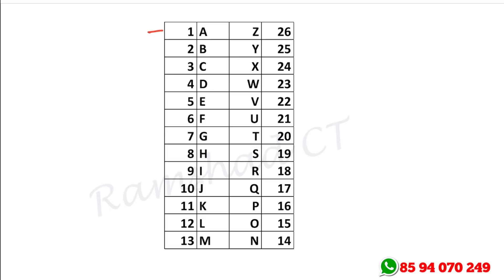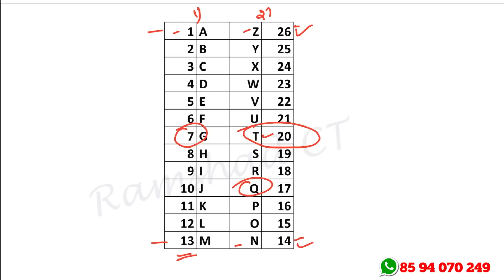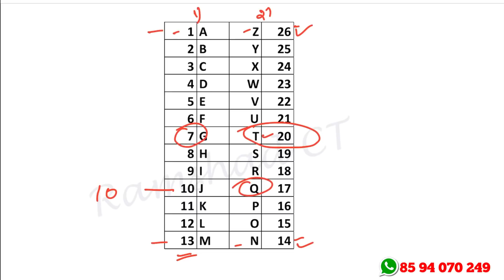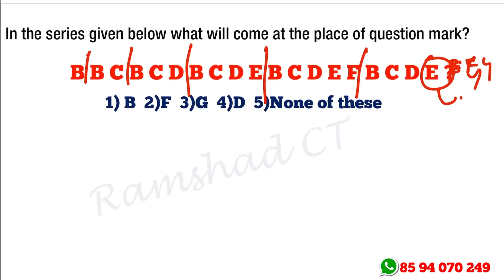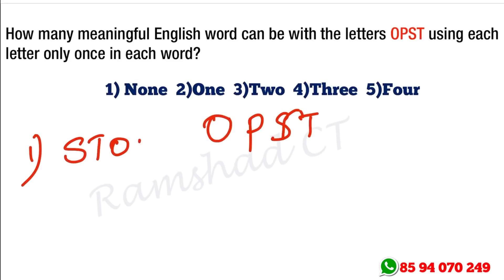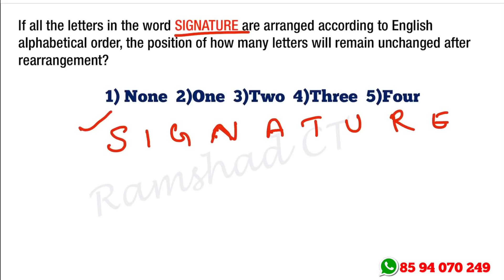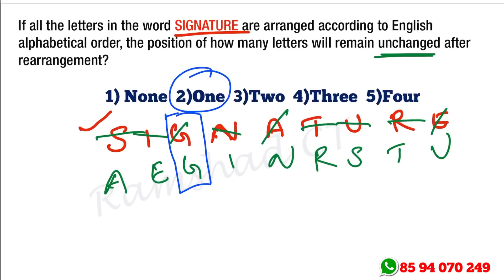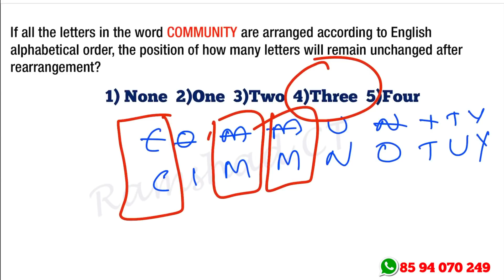RRB NTPC/Group D Reasoning Class 1 - Railway Reasoning Class Malayalam Ramshad Voice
RRB NTPC Maths & Reasoning Class